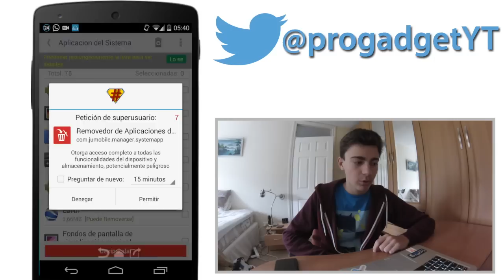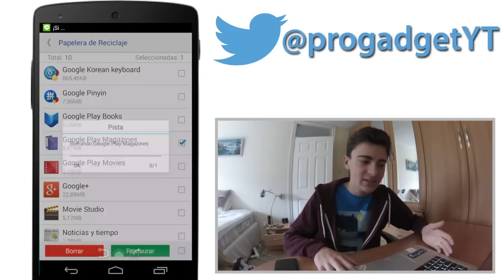Desinstalar Aplicaciones de fabrica de Cualquier Android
~Consigue tarjetas de iTunes, Amazon, Steam... GRATIS !